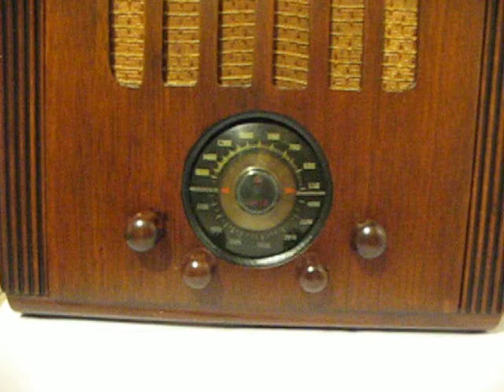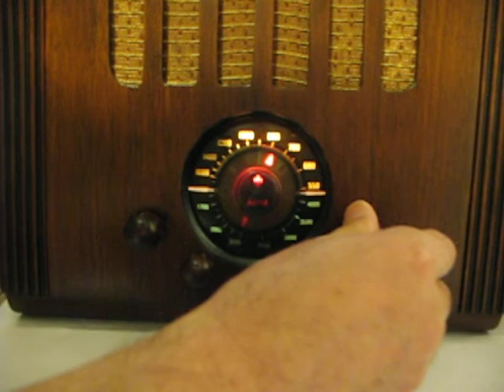This is a restored Arvin 518/568 tube radio. It works fine. This clip shows its picking stations on its MW band.